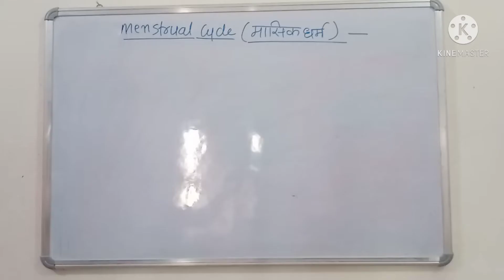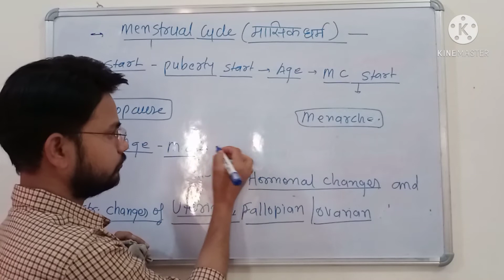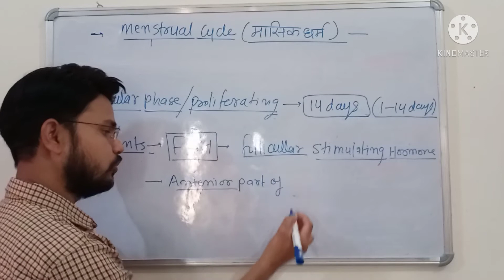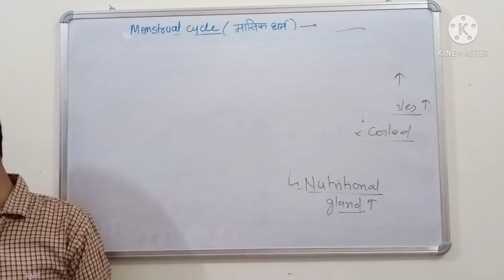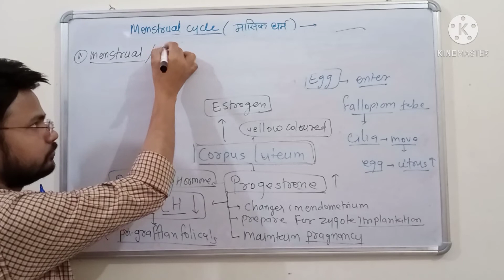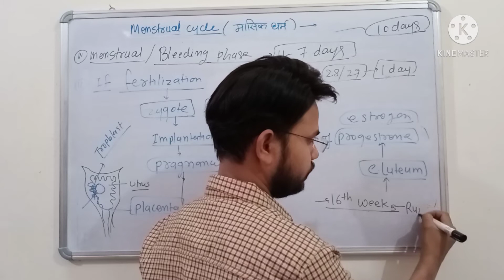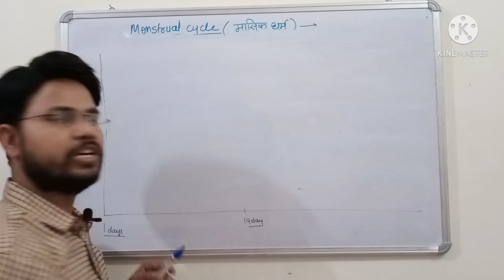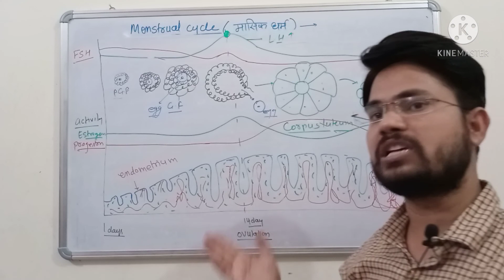MENSTRUAL CYCLE || मासिकधर्म || pregnancy hormone || HORMANAL CHANGES DURING PERIOD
this video have basic concept of menstrual cycle and events of series during hormonal and structure changes during menstrual cycle and pregnancy